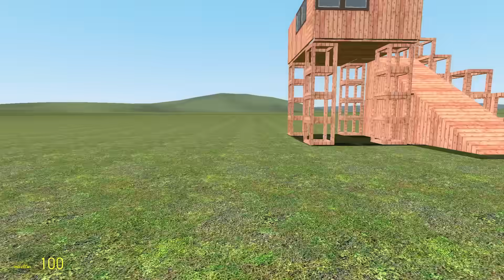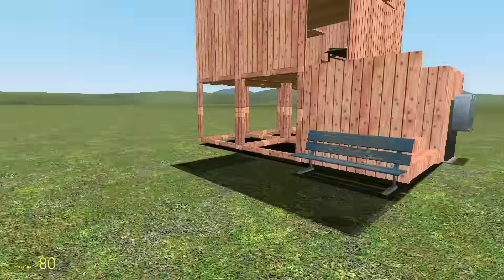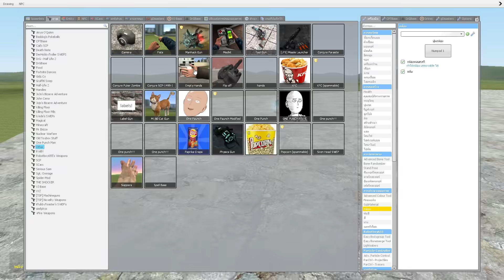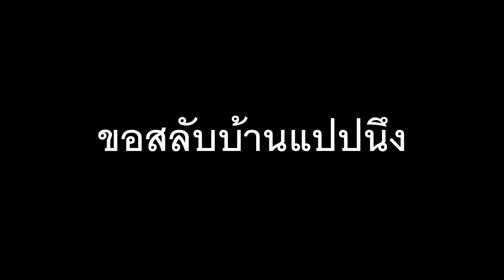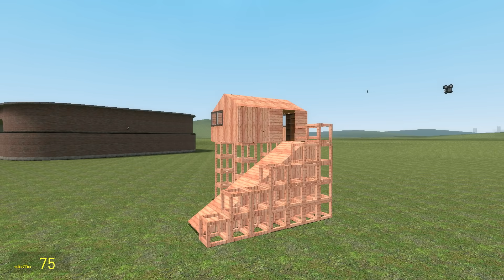The Old Detective Vs บ้านไม้